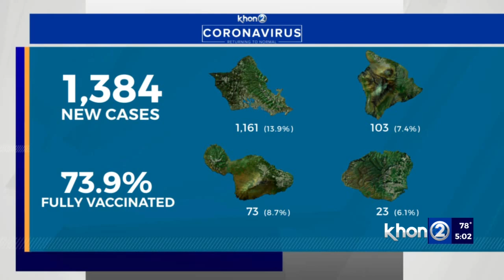Hawaii reports 1,384 COVID cases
The Hawaii Department of Health (DOH) reports 1,384 new coronavirus cases on Monday, Dec. 27.